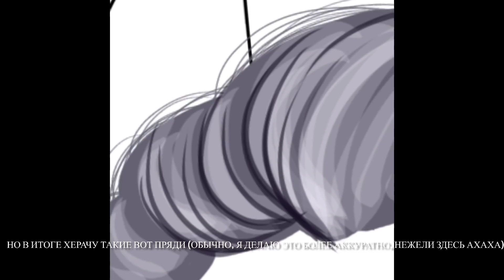Как я рисую волосы [НЕДОТУТОРИАЛ]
Ну… объяснять Эт не мое 🤣
Однако, я все же надеюсь, что кому-то это видео помогло 💕